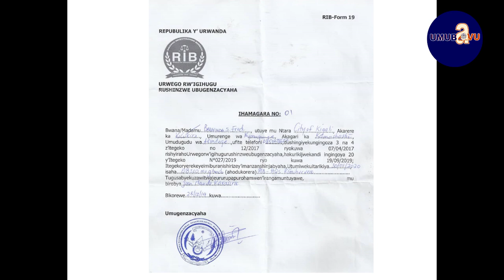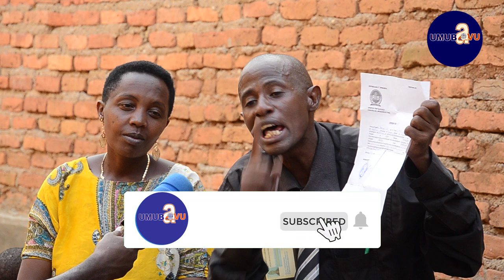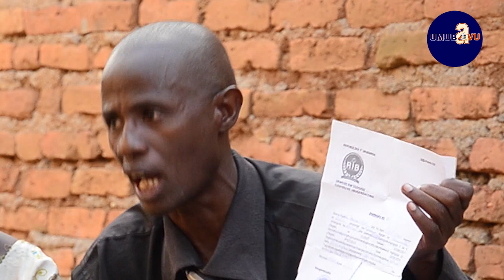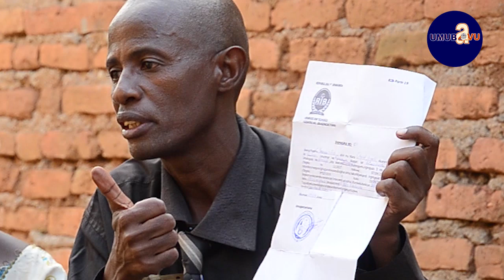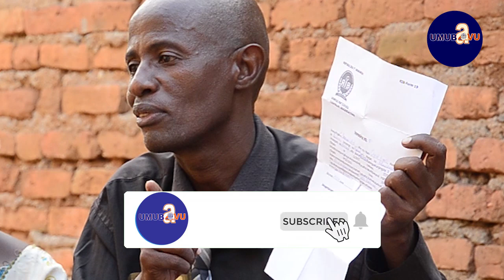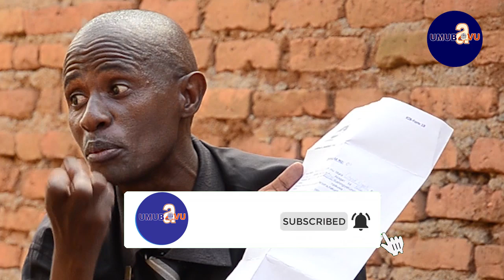Barafinda yavuze akari imurori noneho || Rib yagize icyo ivuga ku byo Barafinda ayishinza